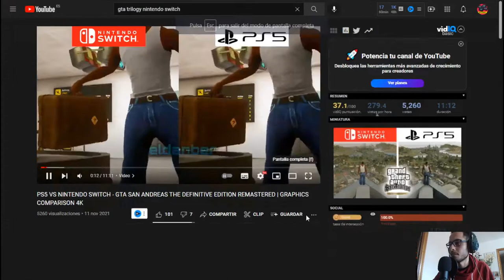GTA TRILOGY DEFINITIVE EDITION REVIEW EN ESPAÑOL (¡PS5 VS NINTENDO SWITCH!)